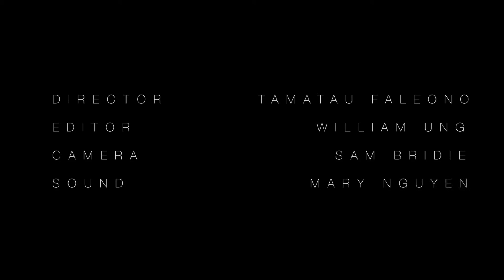The Art of Living - UTS Short Doco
By Sam Bridie, Tamatau Faleono, Will Ung, Mary Nguyen